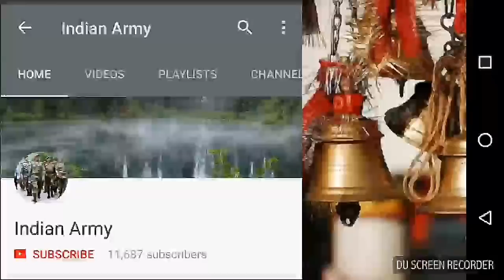Indian army Running technical tips🏃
नमस्कार दोस्तों इस वीडियो में इंडियन आर्मी रनिंग की टेक्निकल टिप्स बताई गई है इसमें यह बताया गया है कि अगर आप रोज 100 मीटर रनिंग प्रैक्टिस करोगे तो आप जब आर्मी रनिंग करोगे और आपका सो मीटर बचेगाउस टाइम आप जबरदस्त सूट मारोगे तो आपको कामयाबी मिल जाएगी इसलिए दोस्तों आप 5000 रनिंग के बाद रोज 100 मीटर रनिंग की प्रेक्टिस किया करो. आपको कामयाबी जरूर मिलेगी जय हिंद